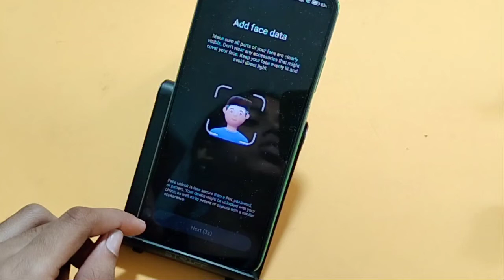How to set face lock in xiaomi 11 lite Ne | face lock kaise lagaye | face lock setting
xiaomi 11 lite Ne face lock

Google search
Techno Puja Technopuja@Technopuja